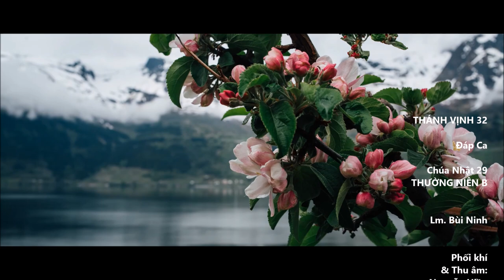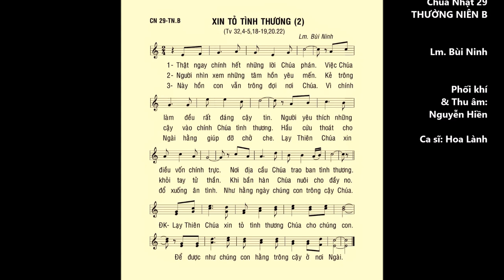Chúa Nhật 29 THƯỜNG NIÊN B – Thánh Vịnh 32 – ĐÁP CA – Ca sĩ: Hoa Lành